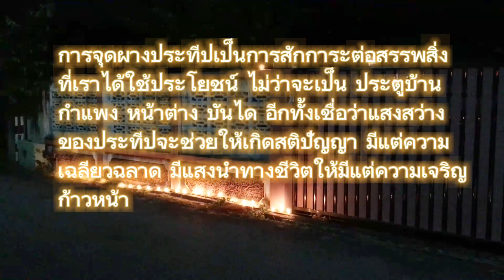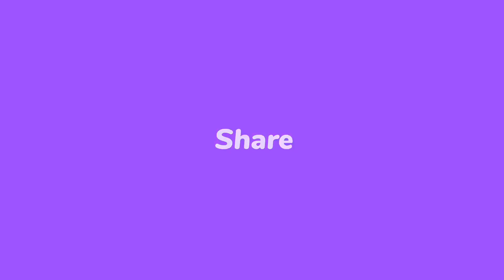ประเพณีล่องสะเปาจาวละกอน(วันสุดท้าย) ชมพลุและขบวนสะเปาใหญ่ | Baan Piriya ep.76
งานประเพณีล่องสะเปาจาวละกอน วันที่2 และเป็นวันสุดท้ายของงาน วันนี้มีดนตรีของโรงเรียนยุพราช จ.เชียงใหม่ มาเล่น ซึ่งเป็นวงที่เคยไปประกวดดนตรีในรายการชิงช้าสวรรค์มาแล้ว มีพลุ และขบวนสะเปาใหญ่ลอยน้ำ มาให้ชมกันครับ ไปดูกันเลย